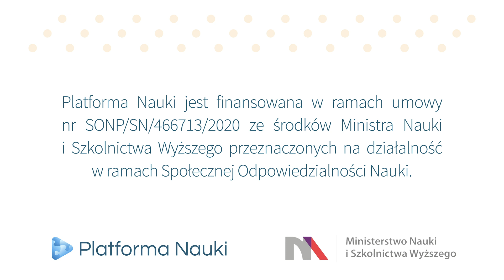Najważniejsze instytucje polskiej nauki - PAN i PAU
Większość z nas zdaje sobie sprawę z tego jak istotne dla rozwoju polskiej nauki i szkolnictwa wyższego było powstanie Uniwersytetów. Zapewne każdy student zna Uniwersytet Jagielloński, Uniwersytet Warszawski, czy Politechnikę Łódzką, a przede wszystkim towarzyszący im wysoki poziom nauczania i prestiż. Jednak ilu z nas wie, jakie znaczenie dla edukacji ma tak naprawdę powstanie instytucji zrzeszających najwybitniejszych przedstawicieli wiodących uczelni?